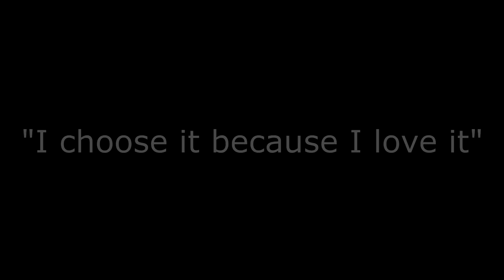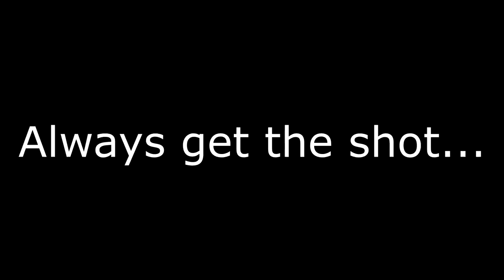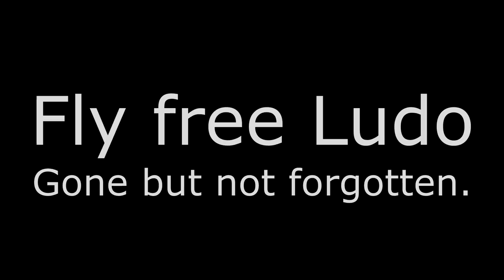"He always got the shot" - A tribute to Ludovic Woerth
A tribute video for the most talented wingsuit BASE Jumping cameraflyer ever. The man behind the man, always getting the shot. Fly free Ludovic Woerth !

Sequences are taken from :
- Dream Lines 4 by Ludovic Woerth and Jokke Sommer (Jokke Sommer's production)
- The Perfect Flight (edited by Ellioth & Winther Film and EpicTV)